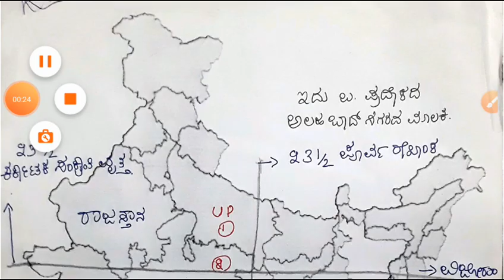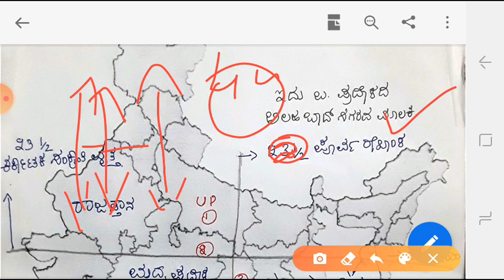23 1/2 ಕರ್ಕಾಟಕ ಸಂಕ್ರಾಂತಿ ವೃತ್ತ ಮತ್ತು 82 1/2 ಪೂರ್ವ ರೇಖಾಂಶವು ಭಾರತದ ಯಾವ ಯಾವ ರಾಜ್ಯಗಳ ಮೇಲೆ ಹಾದು ಹೋಗಿದೆ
23 1/2 ಕರ್ಕಾಟಕ ಸಂಕ್ರಾಂತಿ ವೃತ್ತ ಮತ್ತು 82 1 /2 ಪೂರ್ವ ರೇಖಾಂಶವು ಭಾರತದ ಯಾವ ಯಾವ ರಾಜ್ಯದ ಮೇಲೆ ಹಾದು ಹೋಗಿದೆ ಎಂಬುದರ ಬಗ್ಗೆ ಮಾಹಿತಿ
ಧನ್ಯವಾದಗಳು